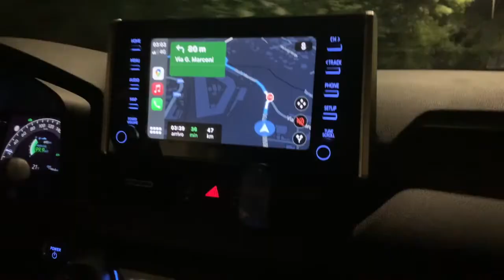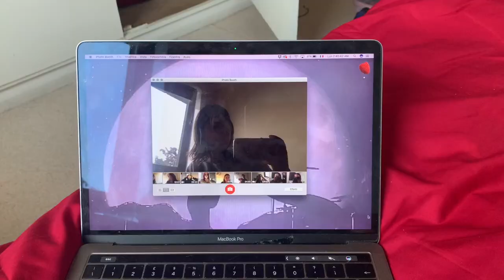dublin diaries, ep. 1 | travelling, visiting dublin & the first few classes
hi besties!!

i'm in ireland!! this place is literally the coolest ever, i love it here, and i also adore vlogging this stuff sooooo expect a lot of videos like this going on.

have a nice day, love you!!

tikok: @/imemmanse